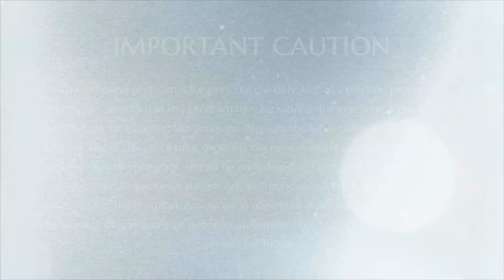Ramanarin Atma Vithai || Part 3 || NS || 06 Oct 2004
Name Of The Program : Nithya Satsang
Session on: Ramanarin Atma Vithai Part 3
Date : 06 October 2004
Venue : Kanchipuram, Tamilnadu, India

In this video Supreme Pontiff of Hinduism HDH Nithyananda Paramashivam starts the session on the life history of Sri Ramana Maharishi. This video is an excerpt on the shrothram that Ramanamaharishi recites. Here HDH also explains on who is god and the value of god.